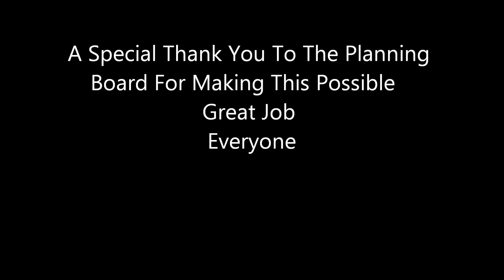The Ida Hill/Prospect Park/Troy Ny Reunion August 14 2011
The First Annual Ida Hill/Prospect Park/Troy Ny August 14 2011